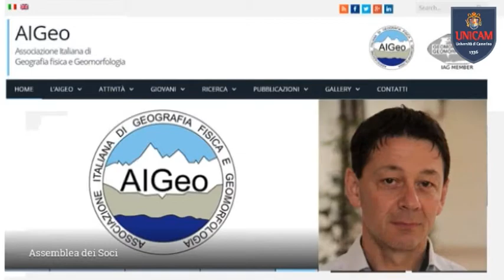Riconoscimento a docente Unicam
Importante riconoscimento per il geologo Unicam Marco Materazzi
Il Dott. Marco Materazzi, della sezione di Geologia della Scuola di Scienze e Tecnologie Unicam, è stato eletto Segretario Generale dell’Associazione Italiana di Geografia Fisica e Geomorfologia. L’Associazione, che comprende i ricercatori e docenti di tutte le Università italiane appartenenti al settore scientifico disciplinare di Geografia Fisica e Geomorfologia, ha conferito questo riconoscimento al dott. Materazzi per il prezioso lavoro, scientifico e di rappresentanza, svolto in questi anni sia in Italia che all’estero.

Intervista al Dott. Marco Materazzi, Docente UNICAM